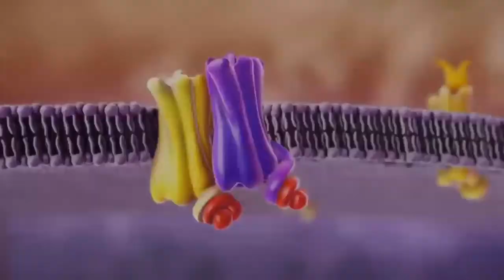Browning in Cauliflower